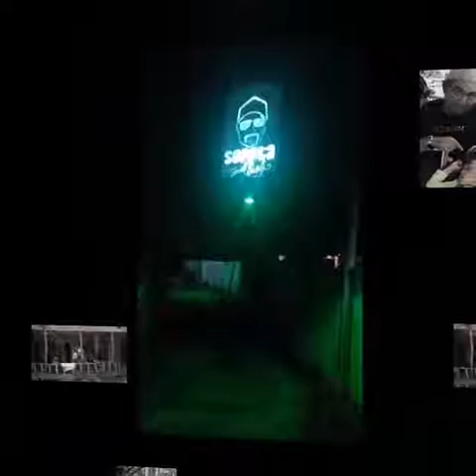Siargao with boxBrothers DVO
Exploring the Surfing Capital of Philippines, Siargao!